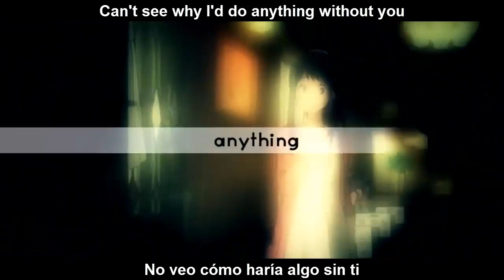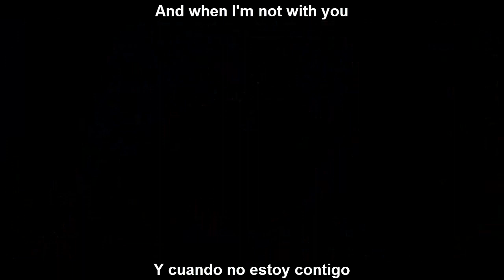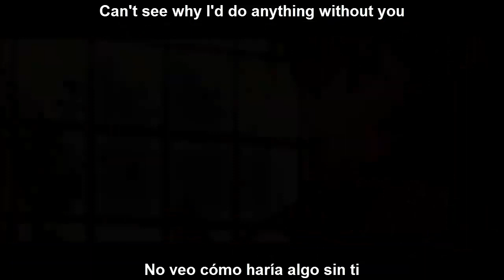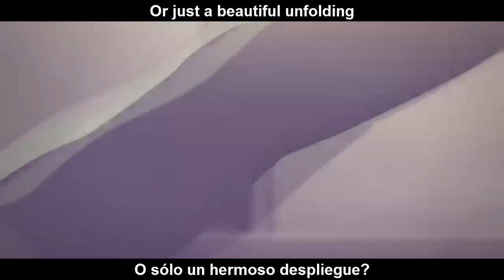「AMV」Anywhere But Here - SafetySuit (Sub Español)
Aquí nuevo vídio xd

Como siempre espero que les guste, así que compartan, denle laik y subscribanse